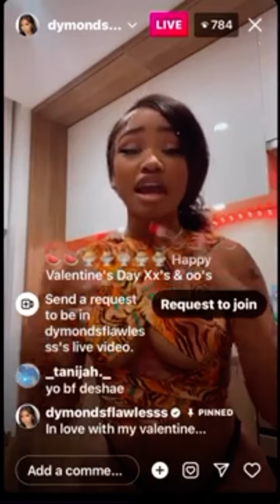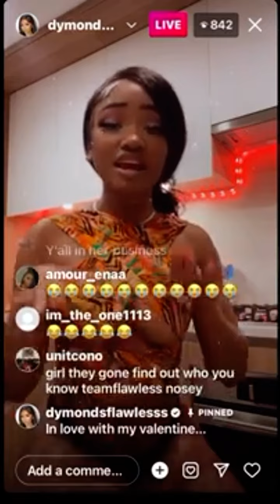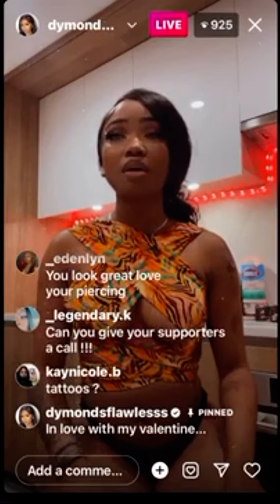DYMONDSFLAWLESS Officially Has NEW BOO! HE GOT HER GIFTS! 😳